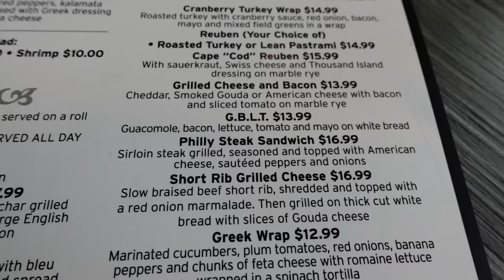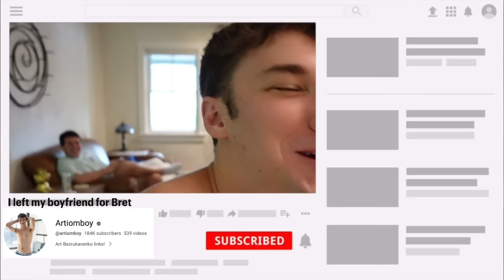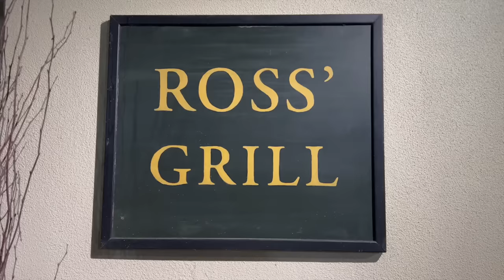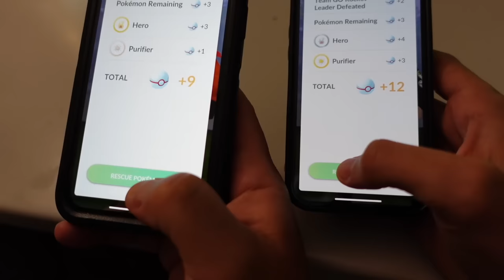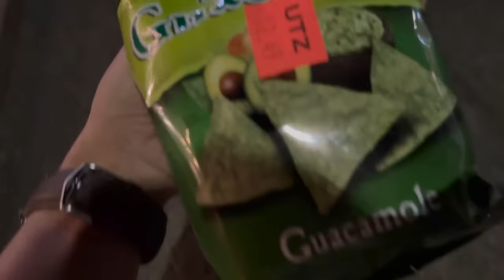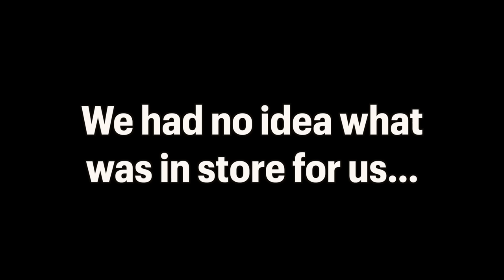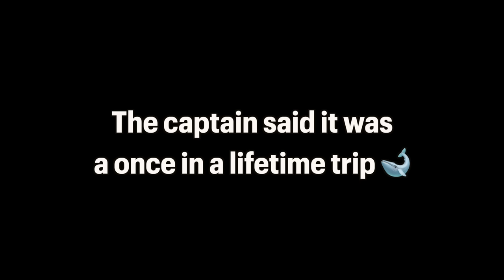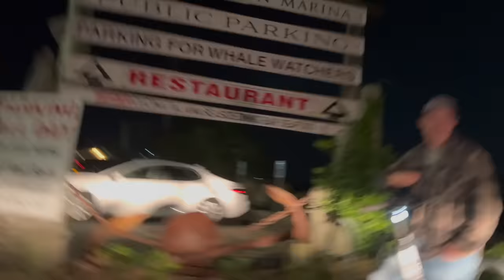Provincetown Summer Vlog with our boyfriends 👬👬👬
We returned to the gayest town in America (Provincetown) with 3 gay couples and did everything there is to do. What could go wrong? Featuring @artiomboy, @StanChris & @joshbigosh. Buckle up, because it's a wild ride!